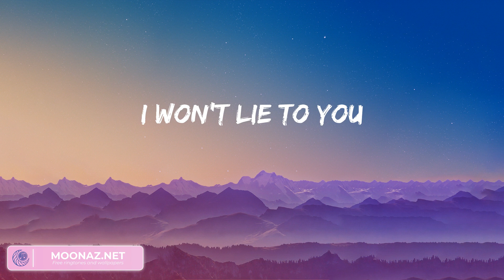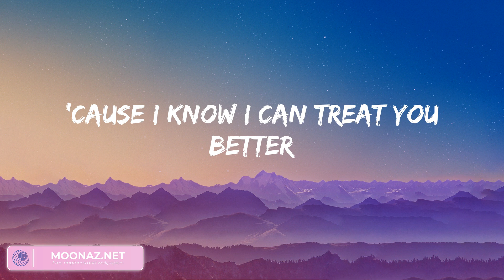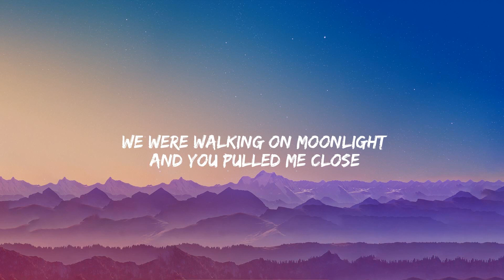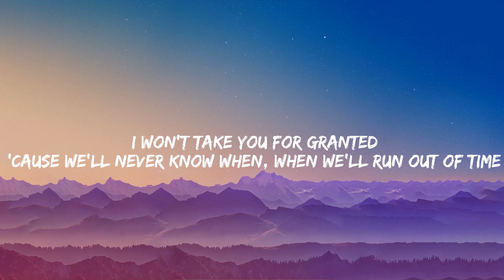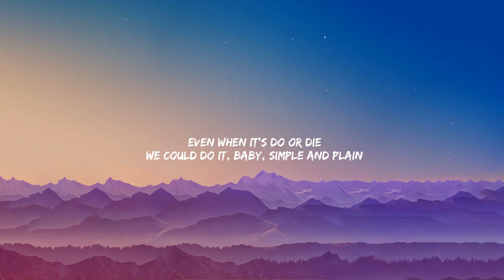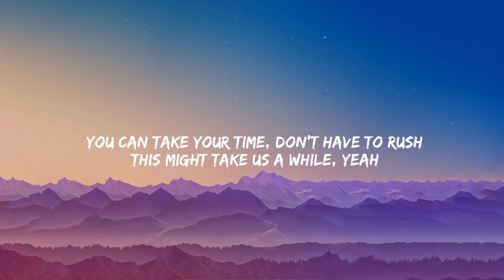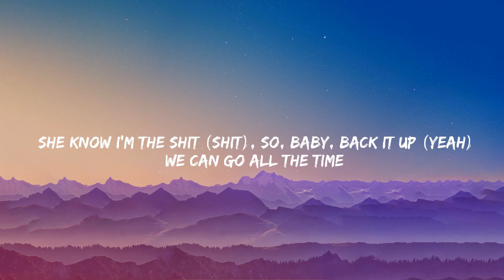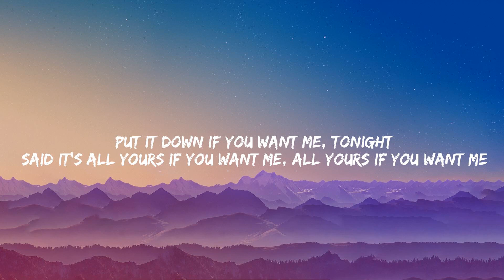Treat You Better - Shawn Mendes, Like I'm Gonna Lose You - Meghan Trainor,... (Lyrics)